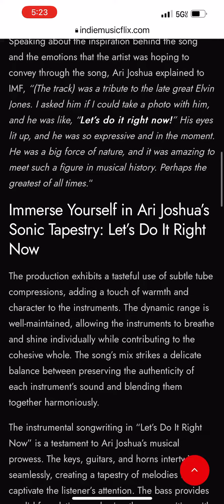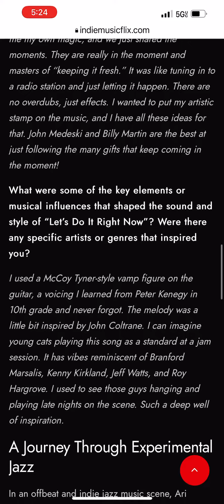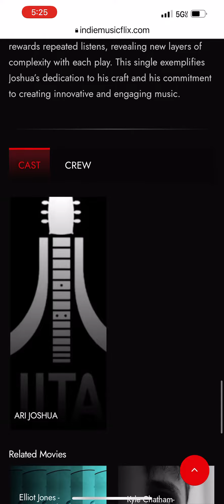Interview with Ari Joshua in Indie Music Flix Magazine around Let’s DonIt Right now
The new single by Ari Joshua, “Let’s Do It Right Now,” immerses listeners in an experimental jazz experience that skillfully combines classical and alternative jazz influences. The song’s mix is meticulously crafted, enveloping the audience in a warm sonic landscape that evokes nostalgia with its distinct crackle reminiscent of tape recorders. The stereo field is expertly utilized, providing a spacious and immersive listening experience where the instruments find their own sonic space.

Speaking about the inspiration behind the song and the emotions that the artist was hoping to convey through the song, Ari Joshua explained to IMF, “(The track) was a tribute to the late great Elvin Jones. I asked him if I could take a photo with him, and he was like, “Let’s do it right now!” His eyes lit up, and he was so expressive and in the moment. He was a big force of nature, and it was amazing to meet such a figure in musical history. Perhaps the greatest of all times.“

Immerse Yourself in Ari Joshua’s Sonic Tapestry: Let’s Do It Right Now
The production exhibits a tasteful use of subtle tube compressions, adding a touch of warmth and character to the instruments. The dynamic range is well-maintained, allowing the instruments to breathe and shine individually while contributing to the cohesive whole. The song’s mix strikes a delicate balance between preserving the authenticity of each instrument’s sound and blending them together harmoniously.

The instrumental songwriting in “Let’s Do It Right Now” is a testament to Ari Joshua’s musical prowess. The keys, guitars, and horns intertwine seamlessly, creating a tapestry of melodies that captivate the listener’s attention. The bass provides a solid foundation, anchoring the composition with its rich and groovy lines. The drum beats are tastefully groovy, propelling the song forward with infectious energy.

In conversation with Ari Joshua
How did the collaboration with Billy Martin, Jason Fraticelli, and John Medeski come about for the song “Let’s Do It Right Now”? What was the creative process like working with them?

The process was a complete gift. There was a lot of effortless music going on. I wish every day was like those days. If I had a groundhog’s day, that may be it.

“Let’s Do It Right Now” has a catchy and energetic vibe. How did you go about capturing that energy in the recording studio? Were there any particular techniques or approaches you used to bring out the song’s liveliness?